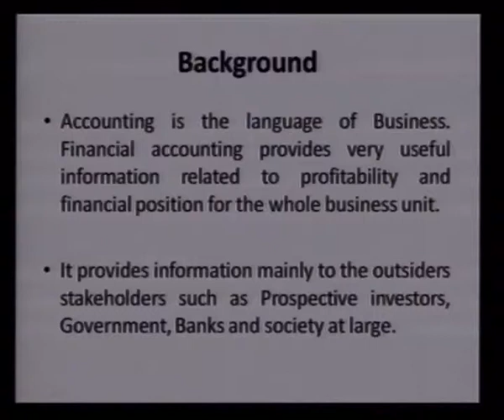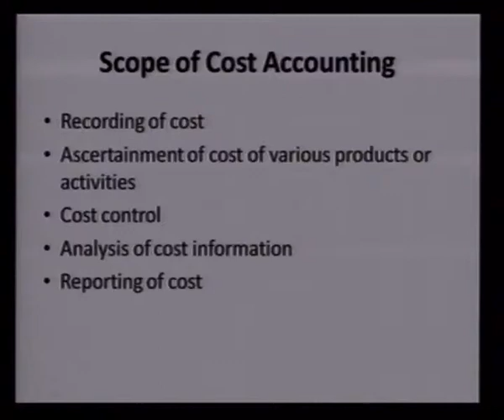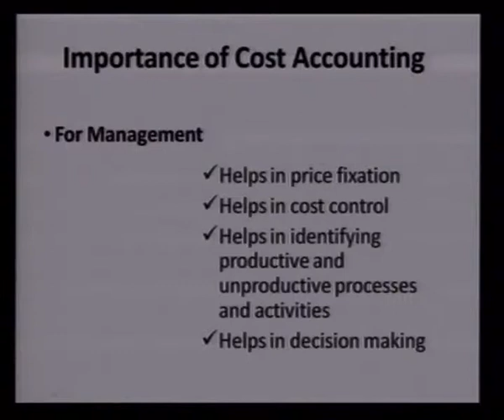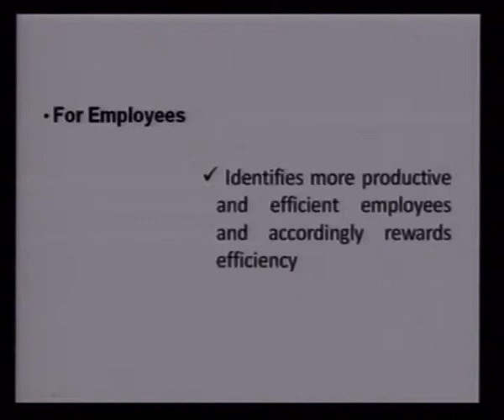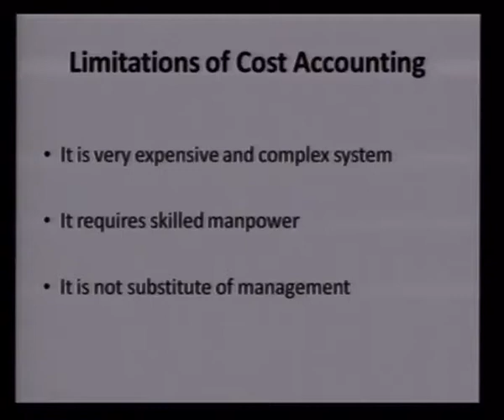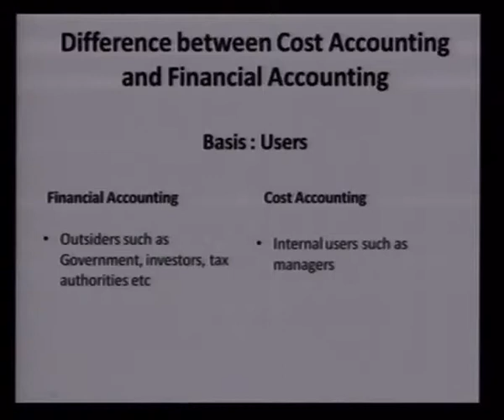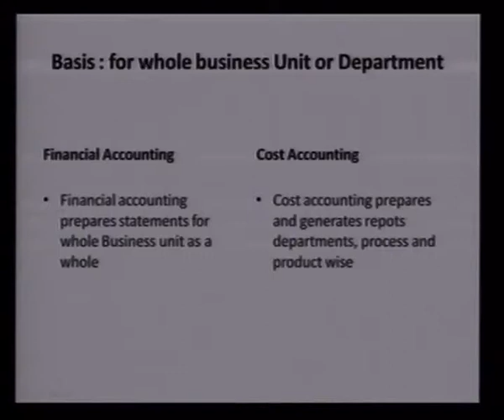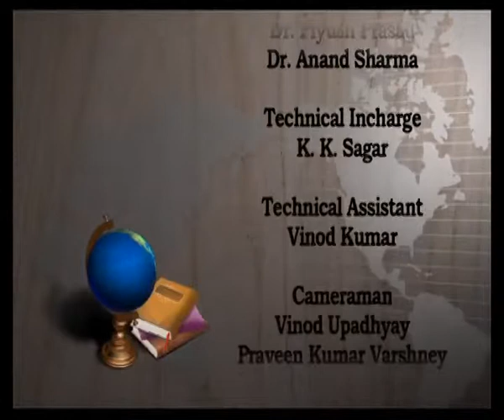Cost Accounting an Introduction